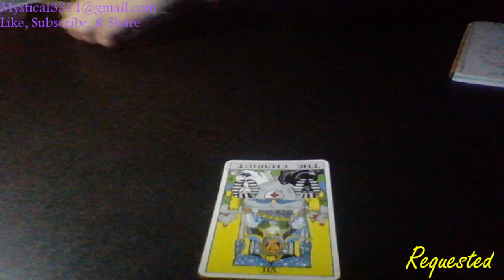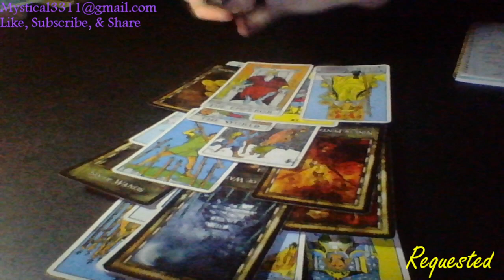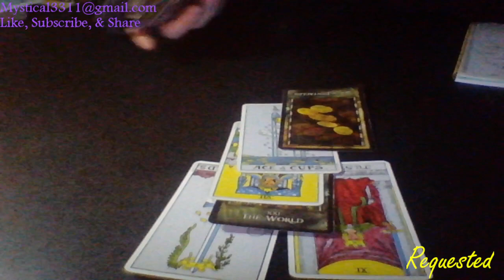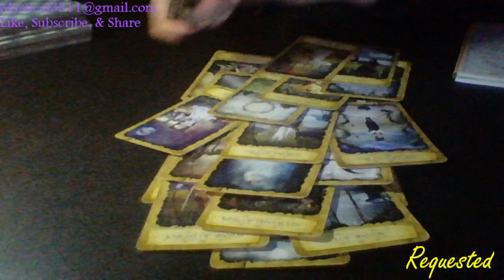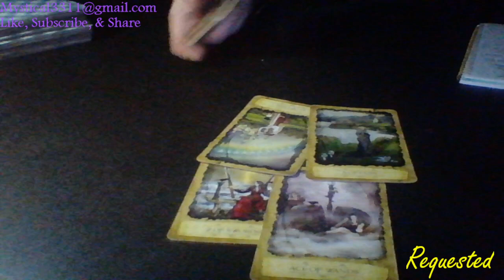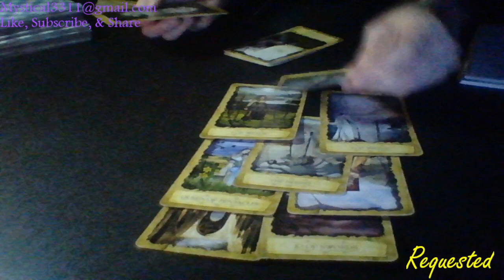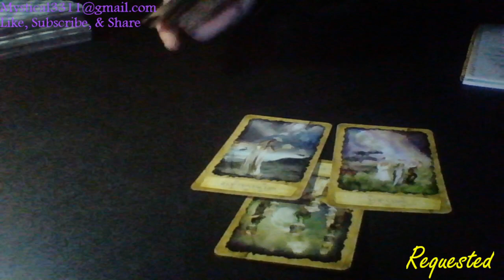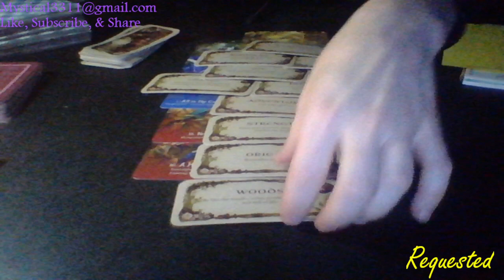Justin Bieber and Hailey Update Tarot Reading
If anyone would like a reading on a case, celebrities, etc. you can let me know by commenting or sending me an email.

Thank you everyone, I hope you all have a great morning, afternoon, & evening. Blessed Be!